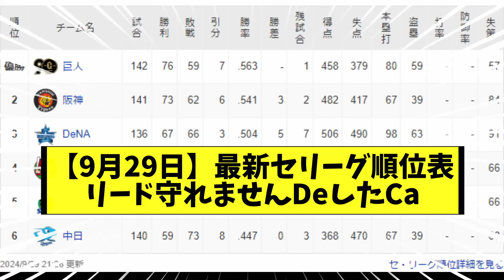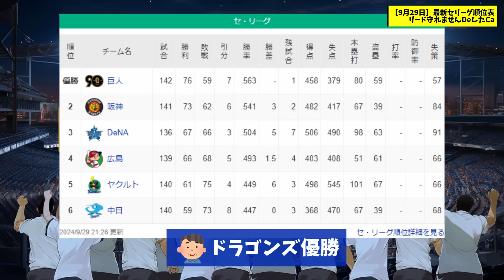【9月29日】最新セリーグ順位表 ～リード守れませんDeしたCa～